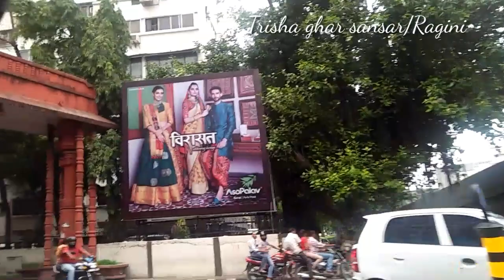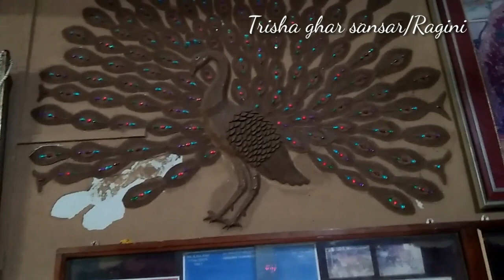MY 3rd VLOG Surat VLOG Ambaa mata Mandir vlog Trisha Ghar Sansar / Ragini VLOG video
HELLO EVERYONE...
This Is My 3rd VLOG video On My Channel...
Is Video Ko Maine Banaya Tha 07/07/2018 or -09/07/2018
Sorry For Late Posting...

Freinds Ye Video Maine Surat Ka VLOG Video Banaya Hai...
Mai Gayi Thi Surat To Maine Socha Ek Chhota Sa Video Banau..
Mujhe Ummeed Hai Ki Ap Meri Video Ko jaroor Pasand Karenge

Agar Apko Video Pasand Aye To Please Like Jaroor Kariyega